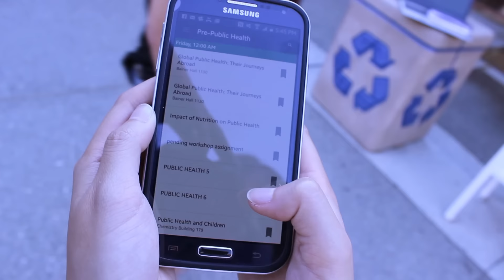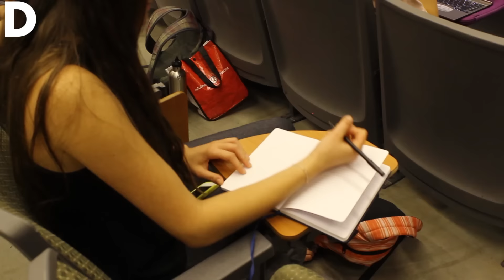UCDPHSA15 Basics: Workshop Success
Tips and tricks to having a successful conference weekend!

13th Annual UC Davis Pre-Health & Pre-Medical National Conference
of California Davis Health System